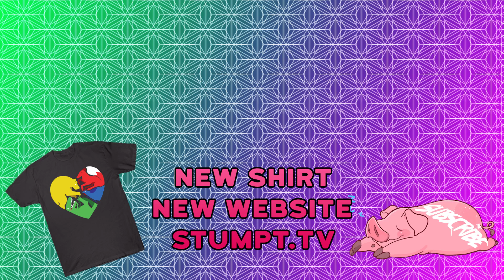Monster Prom - #13 - Season Finale! (Coven Ending)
Price is just a student at spooky highschool looking for a date for the Monster Prom! In Monster Prom, you play out the last few weeks of spooky high school while trying to wow and woo one of the six most charismatic students around - oh and did I mention EVERYONE IS A MONSTER?! Werewolves, Vampires, Gorgons - they're all here - and we need to date them!